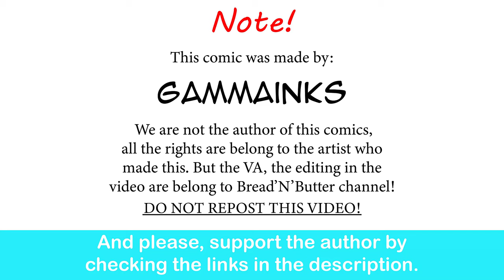Lopunny Girl: How Things Have Changed~| Gamma comic dub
Peak relationship.